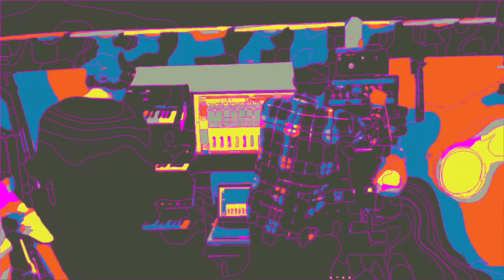He-Haw Ployploidy pt. 3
He-Haw Ployploidy pt. 3 - Music : Raphael Chotard, Rich Corny, Michael de la Cuesta, Maxime Usureau